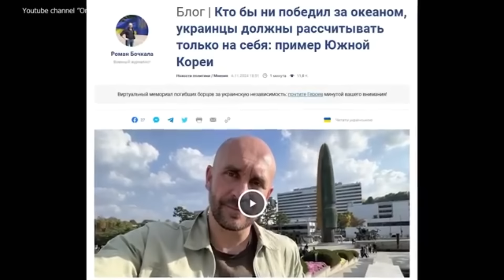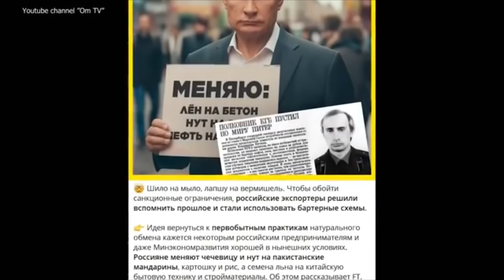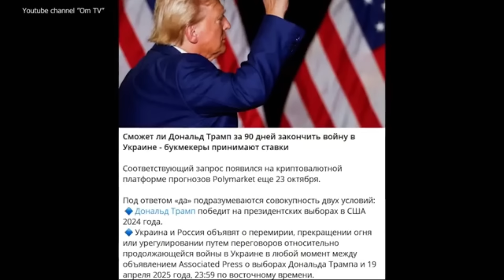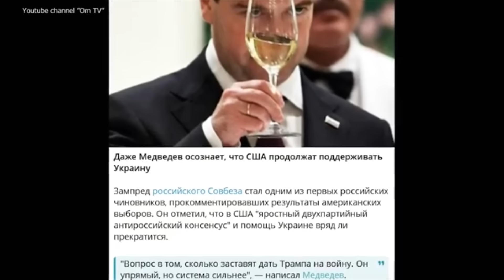«МЫ ОТОМСТИМ АМЕРИКАНЦАМ!»!»